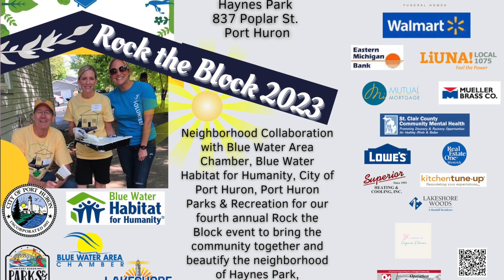Ernest Werth-Toward - Rock the Block with Blue Water Habitat For Humanity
A day of neighborhood improvement, this year focused on the homes around Haynes Park. Ernest Werth-Toward shares that on August 26th, roughly 100 volunteers will repair and beautify the area all at no cost to the homeowners.